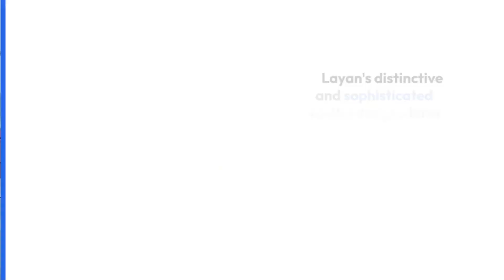Interior Design Company Jumeirah Bay Island | Interior Design Company Dubai | Layan Halwani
Layan Halwani is an Interior Architect with more than 22 years’ experience in the field.

Its ultimate objective is to create an exquisite, innovative, and timeless signature look that complements the identity of each of its clients or brand they reflect.

Each of Layan Halwani’s projects is a result of a unique and sensitive response to location, architecture, and client’s culture and vision.

Contact our Interior Design Studio Dubai for more information on interior design services in Dubai.